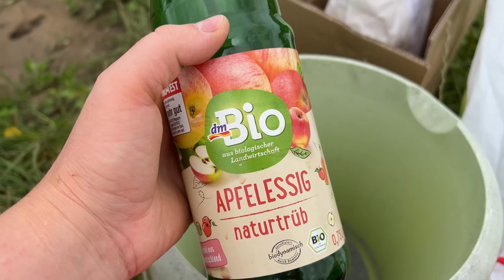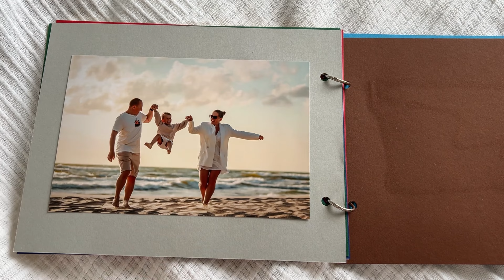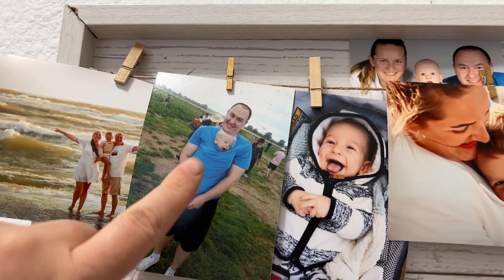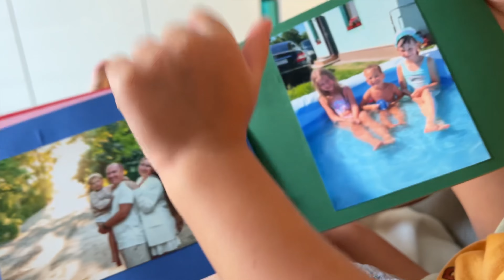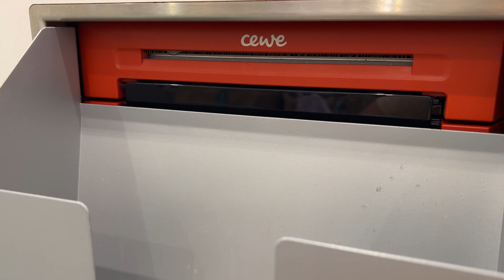ВЛОГ.ЖИЗНЬ МАМЫ В ГЕРМАНИИ.МИРОН ПОШЁЛ В ДЕТСКИЙ САД.ОГОРОД.ДОМАШНИЕ ДЕЛА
Предыдущее видео
Яблочный пирог
180 г овсянки
Разрыхлитель пол чайной ложки
Растительное масло 30 г
Растительное молоко 200 г
Изюм щепотка
Калийное удобрение
1 литр золы на ведро воды
100 гр уксуса или
1 ч л лимонной кислоты
( растворить в теплой воде)
Готовый концентрат 1 литр
на ведро воды
Зола
Diabas Urgesteinsmehl...